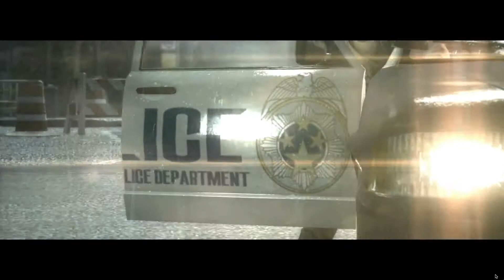The Evil Within On Mac Mini M1 Apple Silicon - Crossover - MacBook Games Testing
The Evil Within running on an Apple Silicon M1 Mac Mini base model with 8gb ram and 256gb SSD.

Emulation is via Crossover.

This has been recorded via a 2011 iMac over screen sharing, so not optimal recording.

I could not get the FPS counter to run with the game but feels way over 30fps + in most places.